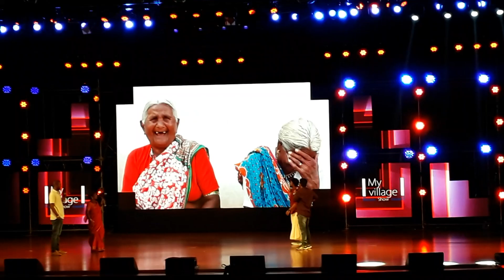my village show in YTFF || shilpa kala vedhika || hyderabad fanfest